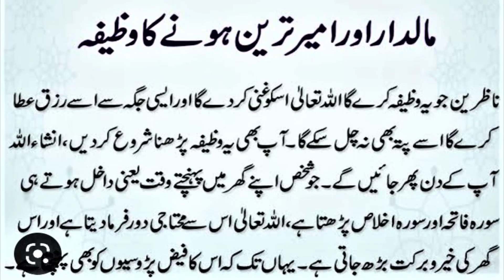Read This Tasbih While Walking Throughout Ramadan, Then Every Need Is Fulfilled سورہ اخلاص کا عمل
Read This Tasbih While Walking Throughout Ramadan, Then Every Need Is Fulfilled سورہ اخلاص کا عمل ubqari magazine
Ramzan 2023 Ka Chand Our Surah akhlassKa Mojza | Dua Of The Month Of Ramadan